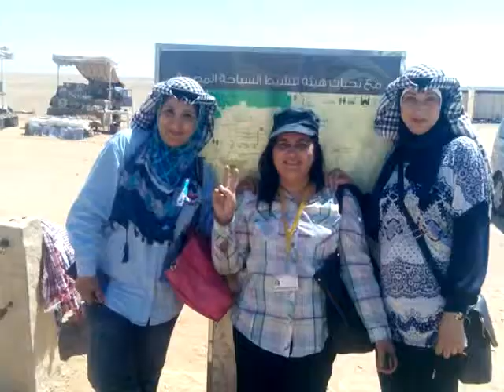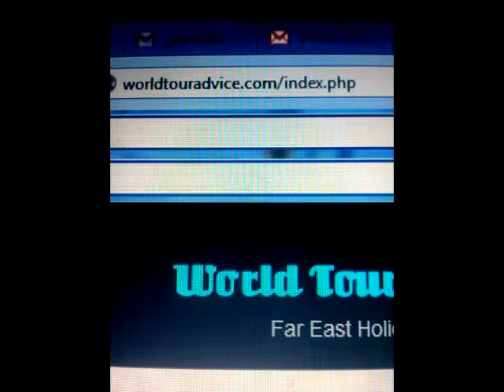Pyramids day tour , Giza pyramids tour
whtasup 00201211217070